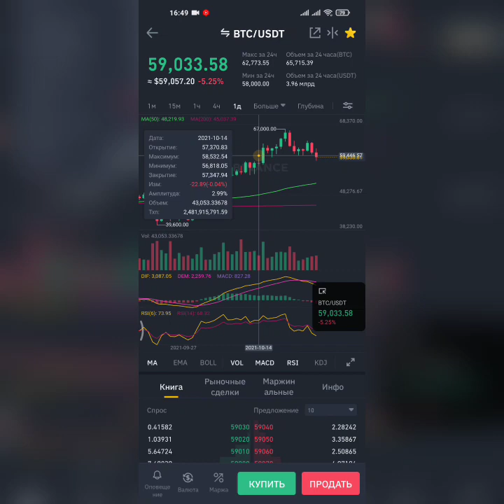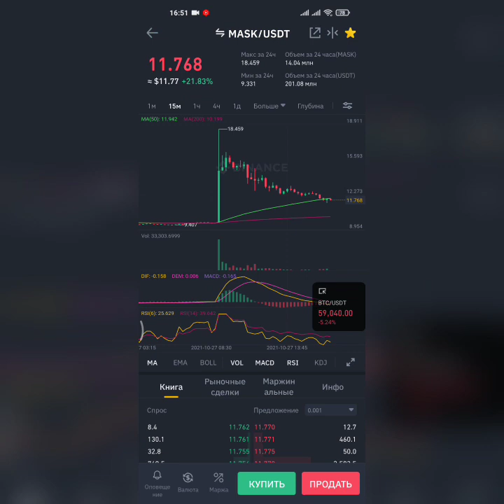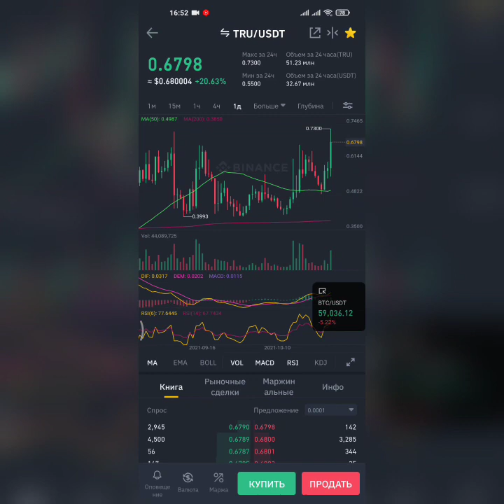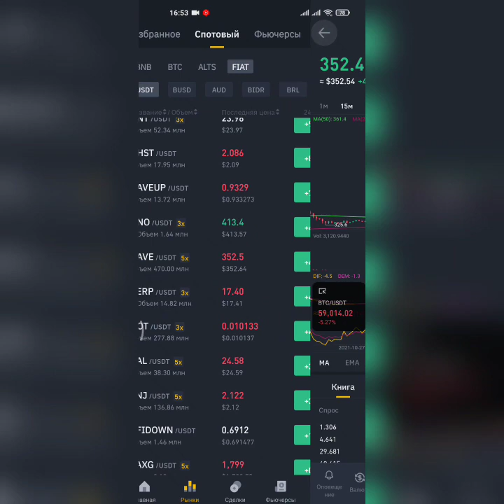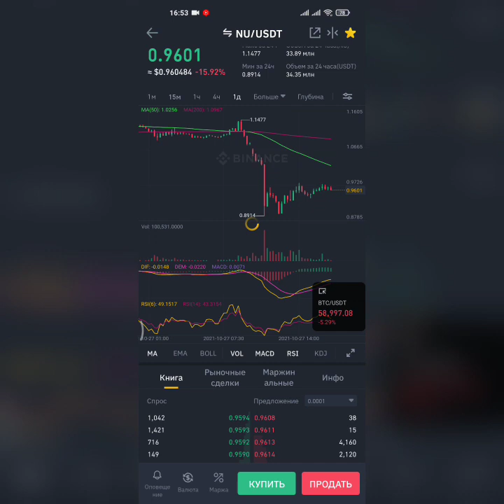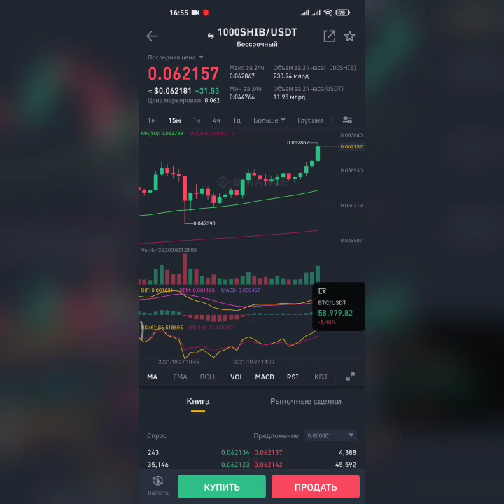Топ 5 криптовалют которые сегодня пампят на споте и фьючерсах Shib 1inch hnt